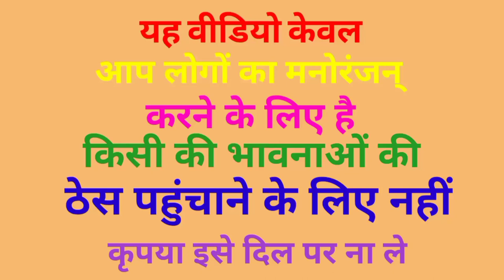देसी गोलगप्पे 🤪 yogi Ji PM Modi Rahul Gandhi cooking golgappa pani puri comedy